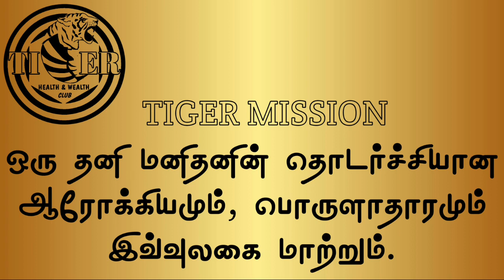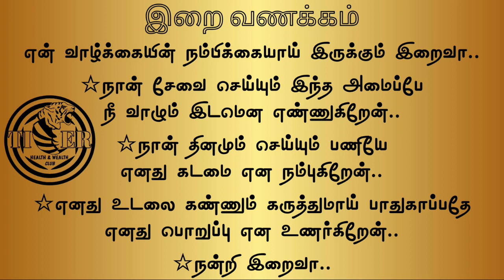07.04.2024 | நண்பேன்டா | இராமனின் நண்பன் கதை | The story of Raman's friend | டைகர் கிளப் 8 நடை